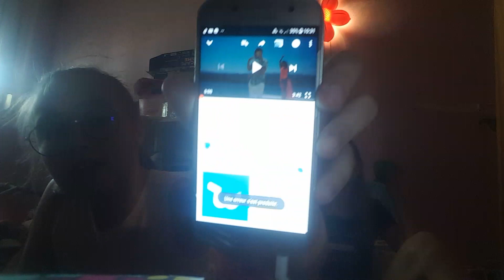Wisper Challeng avec Mon amie Lola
Avec Lola on fait un wisper challeng !
Tiktok de Lola : lolapcqr/_loli.lola_
Mon tiktok : sasha1811
Snap de Lola : lolalpb1909
Mon snap :sasha1811